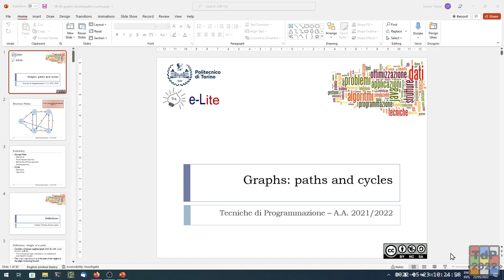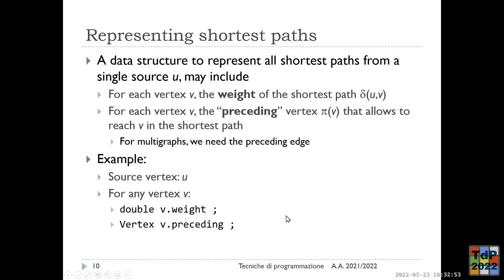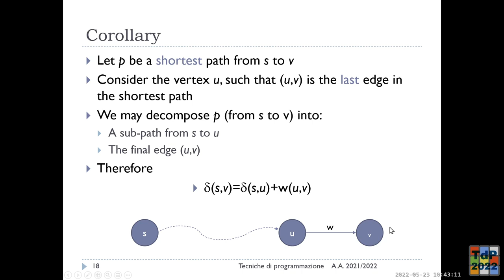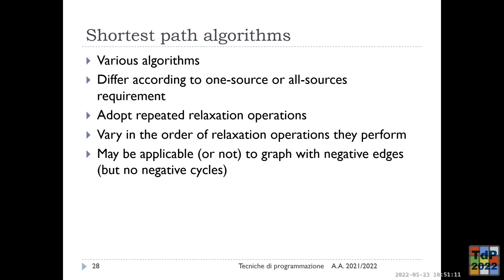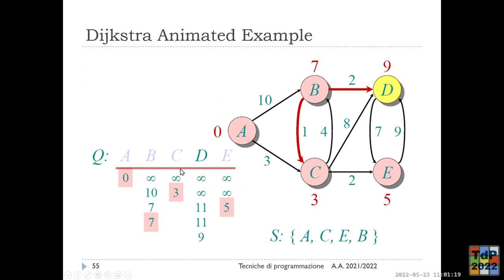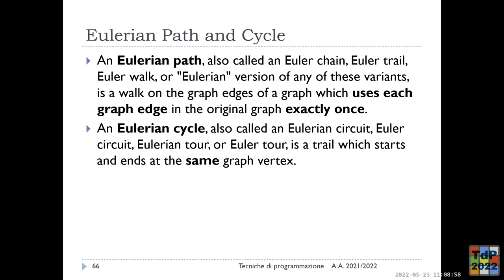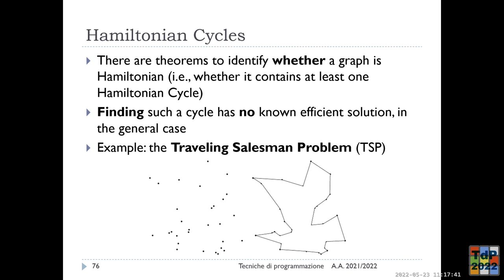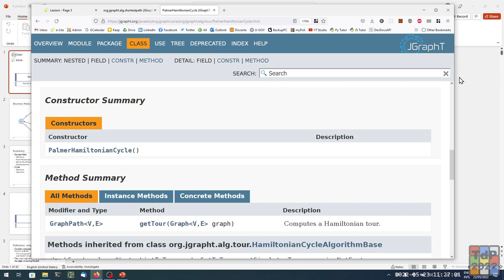TdP-2022-L33b: Cammini Minimi e Cicli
Lezione 33 - parte B - del 23/05/2022: Cammini Minimi e Cicli.